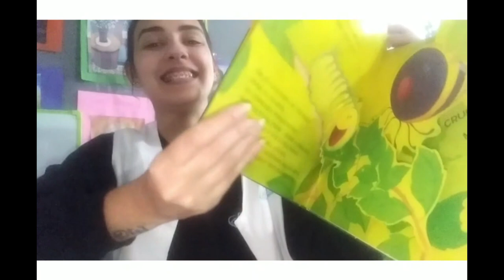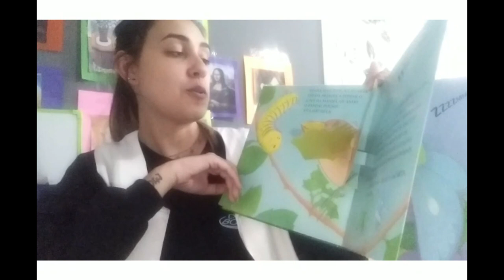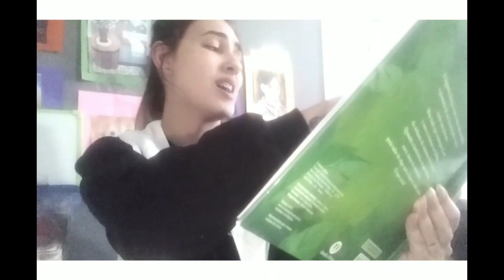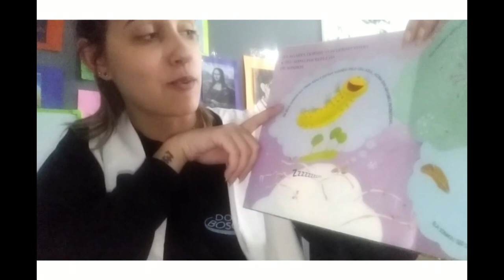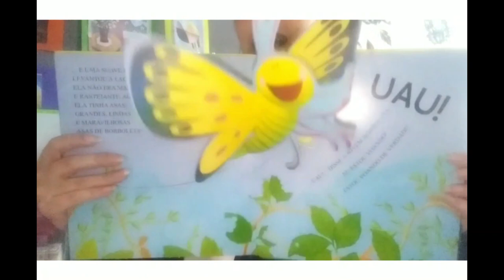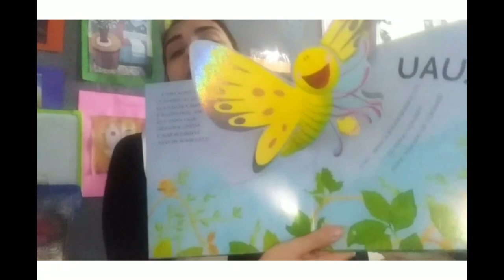Hora da História - A Lagarta Trituradora